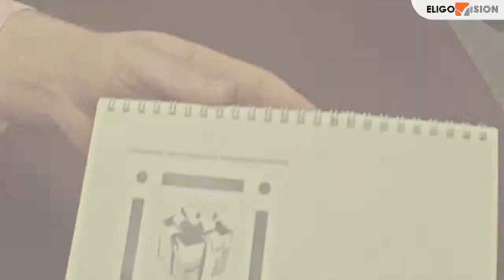Драконя из 3D календARя дополненной реальности!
В этом видео встречайте нашу Драконю! Виртуальный символ уходящего 2012 года, живущий на страницах «живого 3D календARя» от EligoVision.

Все 4 сюрпризные метки дополненной реальности теперь собраны в одном видео!

Еще есть шанс увидеть Драконю в дополненной реальности на вашем компьютере - скачивайте БЕСПЛАТНЫЕ демо-программы на странице

- весной знакомимся на природе с новым приятелем Дракони -- Пчёлом.

- осенью смотрим, как Драконя впадает в спячку и ей снится Ёж ARхимед.